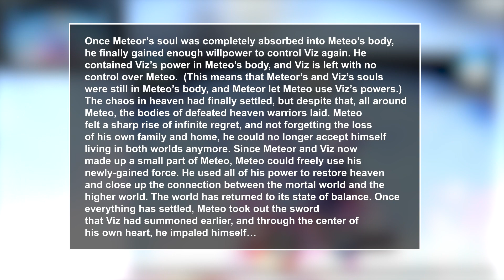CYTUS | CHAPTER L | L9: LAMENT - METEO: MOURN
Hi guys,
It's time to continue and finish this gameplay of Cytus Chapter L.

After the self sacrifice of Meteor, what will happen to Meteo? Will he be saved? What will be that fate of this world?

THE SONGS ON THIS GAME WAS COPYRIGHTED BY RAYARK INC

Software used:
-SCRCPY 2.0
-Adobe premiere pro CC
-OBS

Devices used:
- Galaxy tab S8+ (gaming)

OUTRO:
0xe0e1ccull - f→n